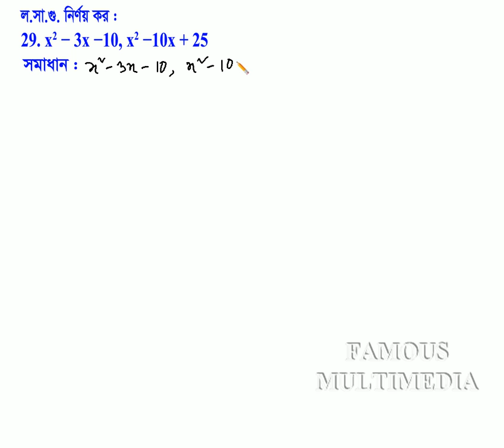Class Seven Math, Exercise-5.4, Math No-33 || সপ্তম শ্রেণি গণিত অনুশীলনী ৫.৪ || My Classroom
Algebraic Formulae and Expressions,
Algebraic Formulae,
The geometrical explanation of Algebraic Formulae,
Factors of Algebraic Expressions,
Dividend, Divisor, Factor and Multiple,
Highest Common Factor (H.C.F),
Rules of finding H.C.F,
Least Common Multiple (L.C.M),
Rules of finding L.C.M,
seven math chapter 5.4,
seven math,seven math 5.4,
7 math 5.4,
7 math,
class seven math,class seven 5.4,
7 math chapter 5.4 creative,
math chapter 5.4 creative,
math 5.4 creative,
class 7 math 5.4 bangla lecture,
math class 7 5.4,
math 5.4 class 7,
math class 7 chapter 5.4,
class 7 math in bangla,
সপ্তম শ্রেণি গণিত অধ্যায় ৫,
সপ্তম শ্রেণির গণিত,
সপ্তম শ্রেণি গণিত অনুশীলনী ৫.৪